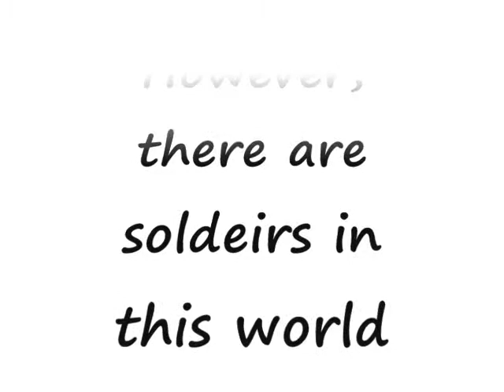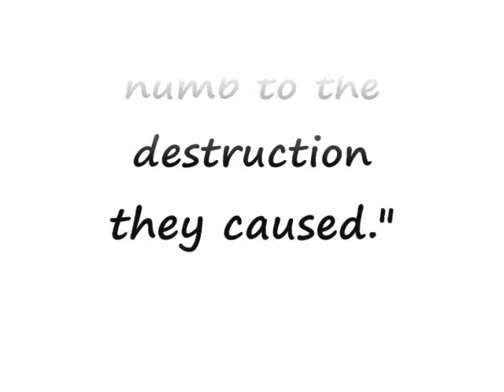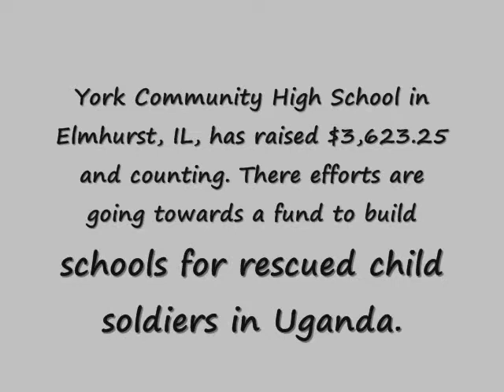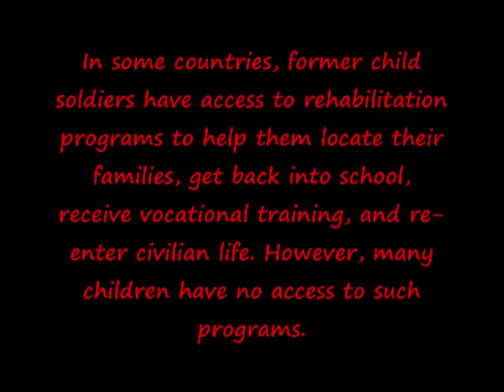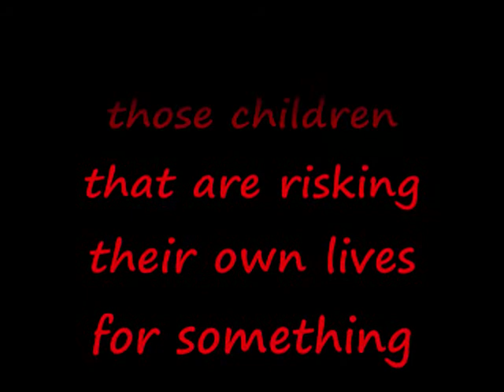Child Soldiers in Uganda by Shoun John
My English 1 Acc final project for Ms. Creagh's Class